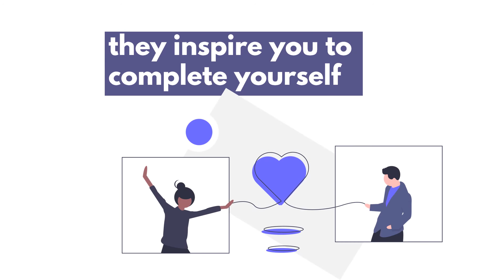May 30 :: Magnetic Partner